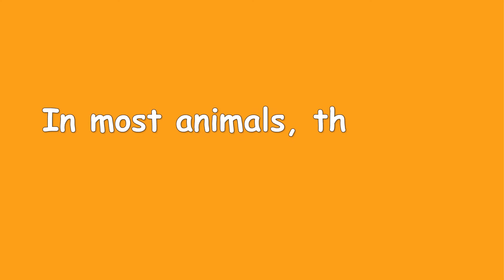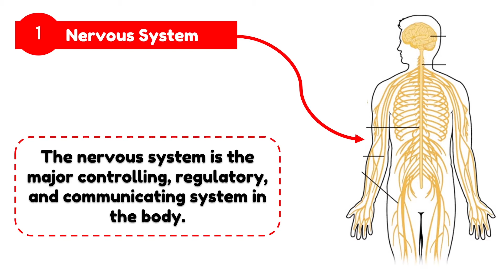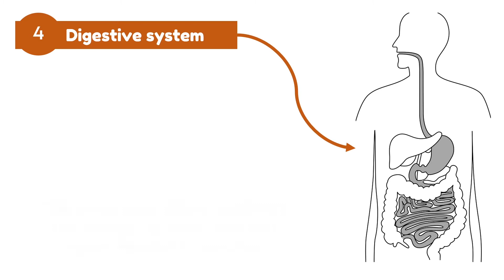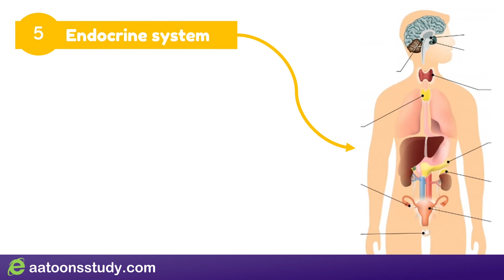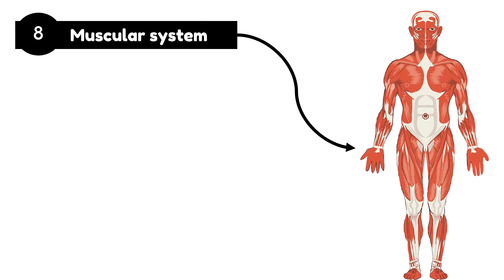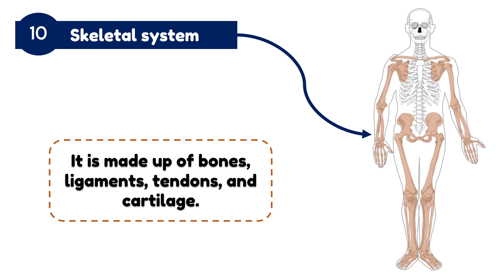Organ System | Organ system and their functions | Biology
Organ System | Organ system and their functions | Biology |   @AAtoons Study ​​

In this video, we are going to discuss the organ system of the human body.

Chapters
00:00 Introduction
00:15 What is an organ system?
00:30 List of ten Major Organ systems of our body
01:04 Nervous System
01:44 Respiratory System
02:17 Circulatory System
02:43 Digestive System
03:14 Endocrine System
03:41 Excretory System
04:03 Integumentary System
04:29 Muscular System
04:49 Reproductive System
05:14 Skeletal System
05:33 End